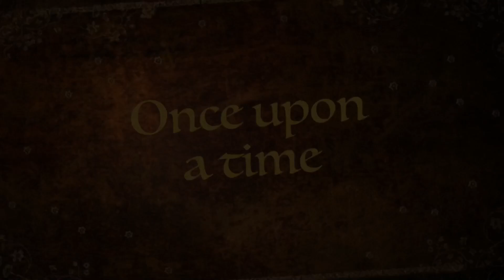The Glitter Chronicles by FeatherBear BLING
A little glitter fairy tale for you all!!
we restock Saturday mornings at 10am PST